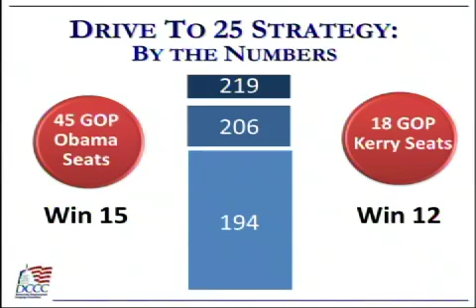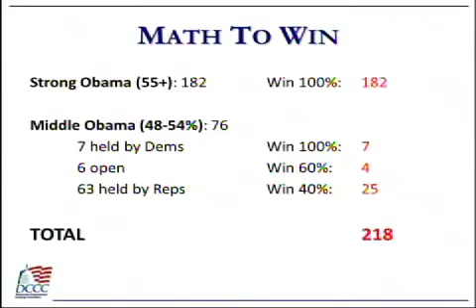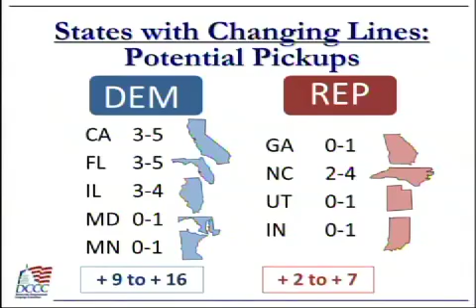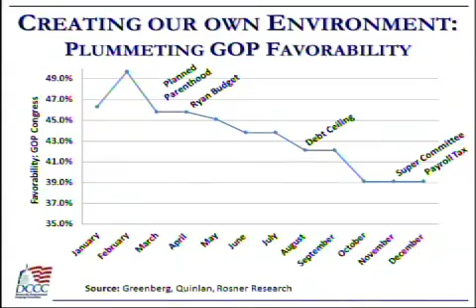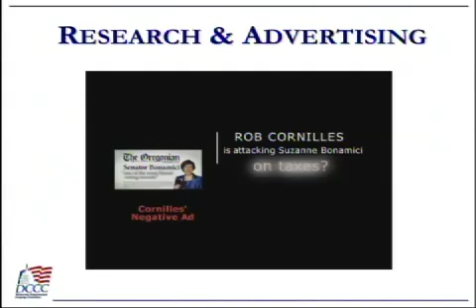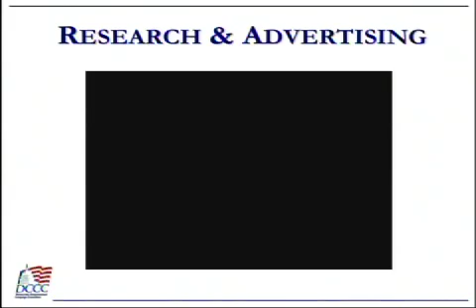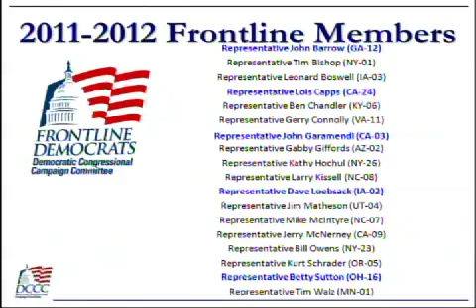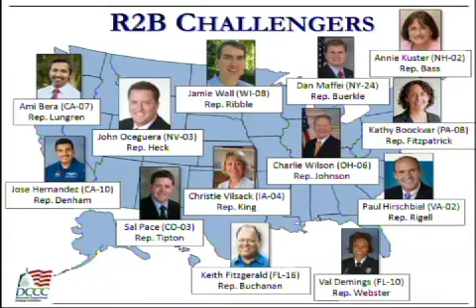Robby Mook, Executive Director, DCCC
International Association of Fire Fighters
2012 Legislative Conference